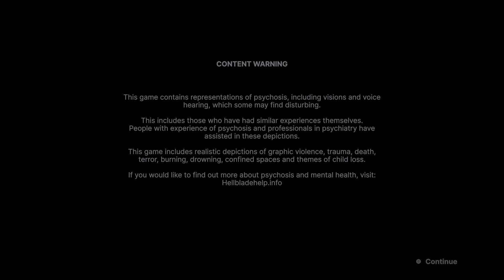Senua's Saga: Hellblade II - Part 2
Socials